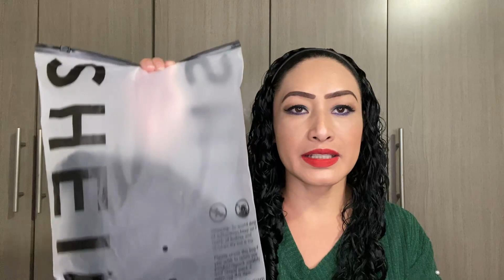HAUL SHEIN *LO QUE PEDI vs LO QUIE RECIBI*/FABI CEA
SHEIN Top peplum con perlas
Camiseta tejida de canalé de yugo de malla de rayas de cuello alto